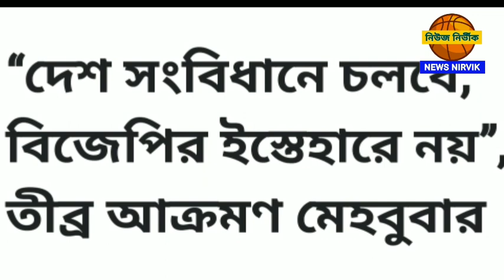বুদ্ধদেব ভট্টাচার্যকে দেখতে হাজির সস্ত্রীক রাজ্যপাল জগদীপ ধনখড়। করোনা আক্রান্ত দেবেন্দ্র ফড়ণবিশ।